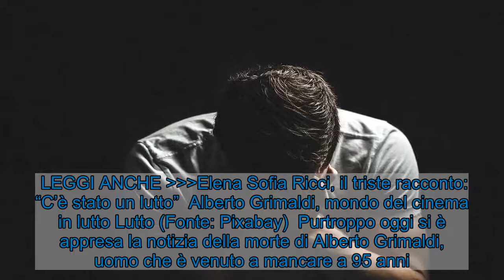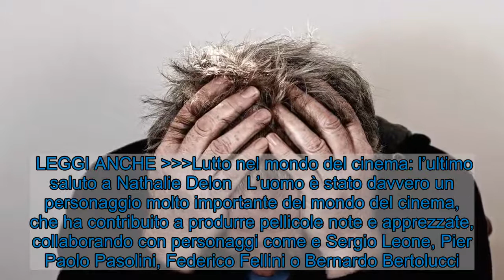Lutto nel mondo del cinema: morto Alberto Grimaldi, produttore famoso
Grave lutto nel mondo del cinema, che viene sconvolto dalla morte di Alberto Grimaldi grande produttore candidato Oscar. Scopriamone di più.     Lutto nel mondo del cinema, di cui purtroppo si è appresa la notizia della scomparsa di Alberto Grimaldi, produttore molto famoso e conosciuto che è stato anche candidato all’Oscar. Una morte inaspettata, che ha gettato il mondo del cinema nello sconforto per questo straordinario uomo, che ha dato davvero un’impronta importante a tale settore, lavorando con registi molto importanti, come Sergio Leone.  LEGGI ANCHE Elena Sofia Ricci, il triste racconto: “C’è stato un lutto”  Alberto Grimaldi, mondo del cinema in lutto Lutto (Fonte: Pixabay)  Purtroppo oggi si è appresa la notizia della morte di Alberto Grimaldi, uomo che è venuto a mancare a 95 anni. Grimaldi è stato un noto produttore cinematografico, che pare sia morto per catena cause naturali. La tragica notizia si è appresa grazie al figlio Maurizio Grimaldi, che ha voluto annunciarla al sito Variety.    LEGGI ANCHE Lutto nel mondo del cinema: l’ultimo saluto a Nathalie Delon   L’uomo è stato davvero un personaggio molto importante del mondo del cinema, che ha contribuito a produrre pellicole note e apprezzate, collaborando con personaggi come e Sergio Leone, Pier Paolo Pasolini, Federico Fellini o Bernardo Bertolucci. In realtà sono davvero moltissimi i film che ha avuto modo di produrre, cioè circa 80, e tra questi praticamente tutte le opere di Pasolini. Inoltre sembra anche che Grimaldi abbia collaborato in produzione internazionali molto importanti tra cui Per qualche dollaro in più di Clint Eastwood e anche Il buono il brutto e il cattivo. Grimaldi inoltre ha anche ricevuto una candidatura all’Oscar come miglior film per la produzione di Gangs of New York di Martin Scorsese.   Visualizza questo post su Instagram      Un post condiviso da Zucco Info Cinema (@zuccoinfocinema)     Insomma una carriera davvero molto importante quella di Grimaldi, che ha avuto modo di essere costellata di grandissimi successi e anche riconoscimenti importanti. Tutto il suo amore e passione nei confronti del mondo del cinema dunque è stato ampiamente ripagato e oggi l’intero settore è a lutto per questa scomparsa davvero toccante. Nel 2015 la sua ultima soddisfazione più grande, quando ha vinto il Leone d’Oro per aver restaurato il film di Pasolini dal titolo Salò o Le 120 giornate di Sodoma, pellicola che per il suo contenuto crudo e forte aveva fatto scandalo.